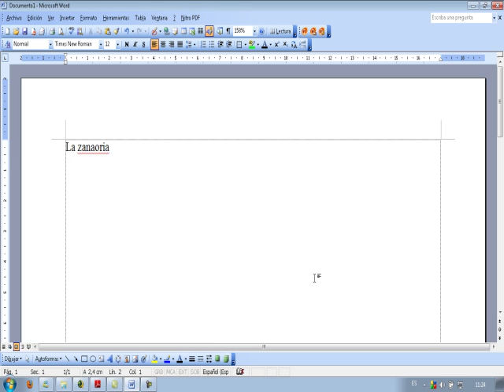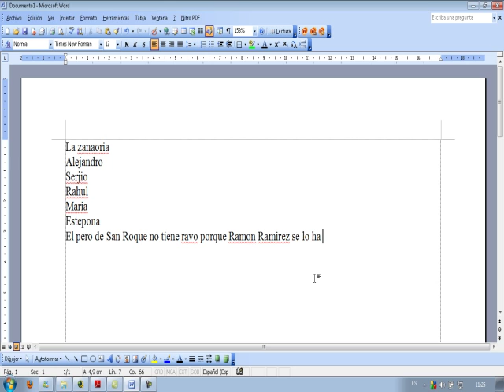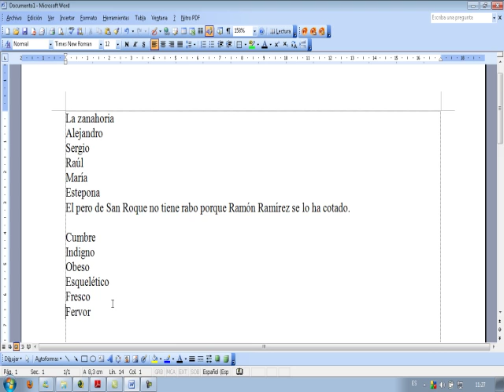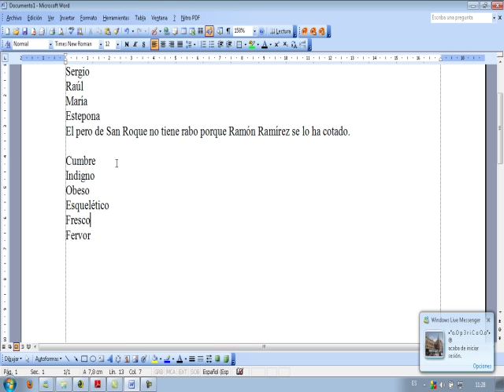AINTE Word Ortografia y sinonimos